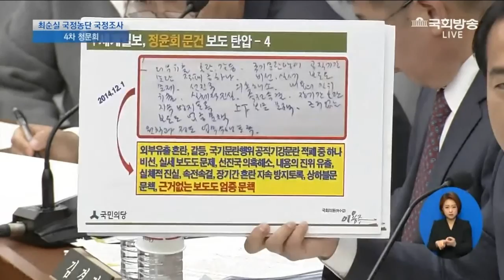이용주 의원-"정윤회 문건 당시 외압 있었다" 당시 외압 문제 곧 공개 하겠다.